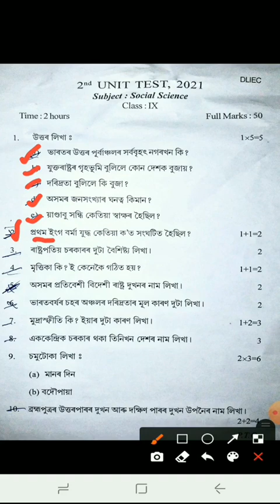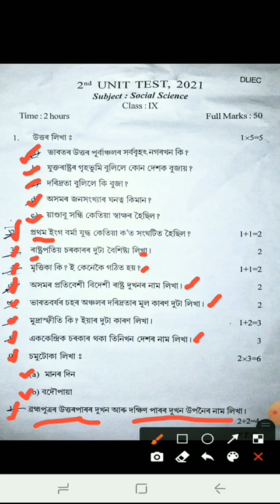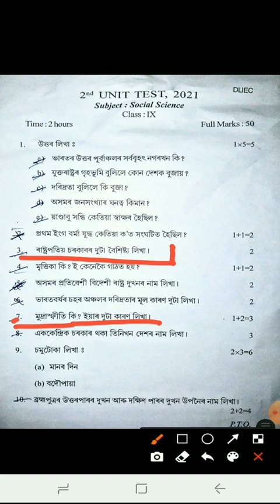Class 9, 2nd Unit Test Question Paper | Social Science